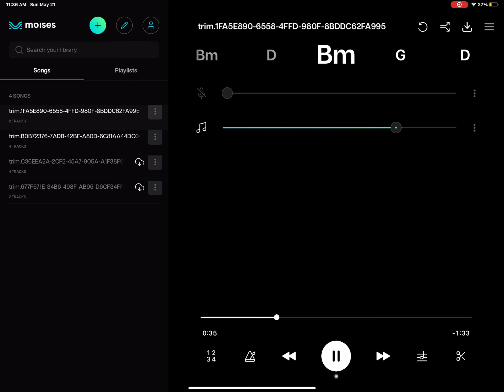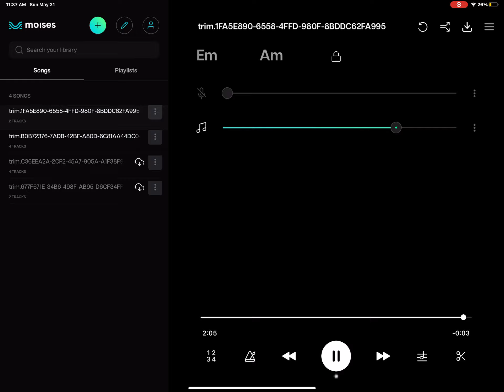Christmas kids instrumental